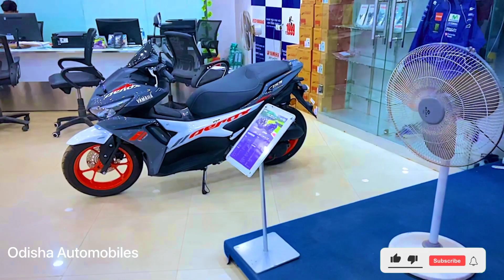R15s ra odia review ll odisha automobiles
jayjagannath

aerox155 review video